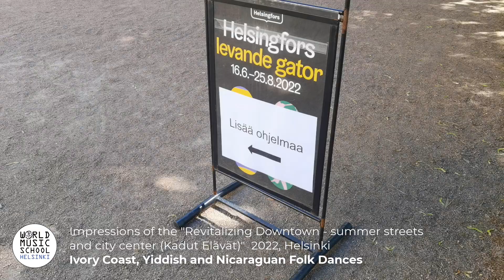Ivory Coast, Yiddish and Nicaraguan Folk Dances in Helsinki 2022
The World Music School was invited by the City of Helsinki to contribute to the program of Revitalizing Downtown - summer streets and city center (Kadut Elävät). We brought on the 26.6 a series of our "Folk Dances with Live Music" events to the Finnish National Museum

We taught there how to dance some folk dances of the world. The event counted with three groups of musicians and dance teachers that played during the 26.06 Juhannus celebrations. The music was acoustic, requiring no electricity.

– Ivory Coast (Africa)
– Yiddish (Europe)
– Nicaragua (America)

We believe these events are a great way to strengthen the connectedness among the different members of the participating diasporas. Enhancing the bonds between people of Helsinki is our way to participate in the city’s community. Indeed through Music and Dance people are sharing beyond simple words, they convey their own enthusiasm and energy towards each other.

The venue was held at the Finnish National Museum backyard between 13-16.